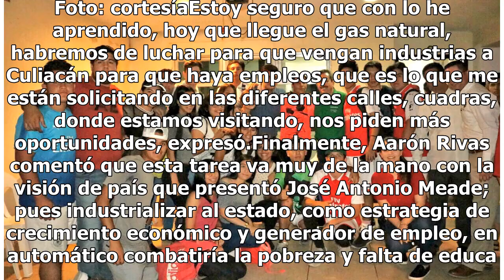Aarón Rivas luchará por la industrialización de Sinaloa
Culiacán.- Bajo el argumento de que el principal objetivo de la política es ayudar a la gente, Aarón Rivas se comprometió a luchar para lograr la industrialización de Sinaloa y con ello generar miles de empleos. El candidato a diputado federal por el distrito 5, dijo que en cinco días de campaña ha ...